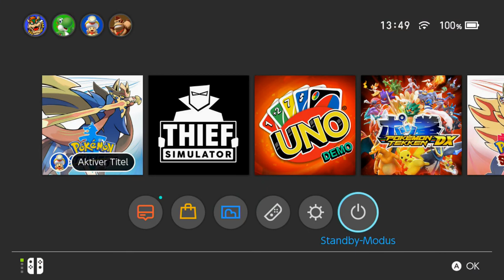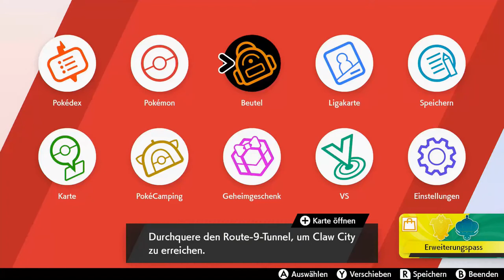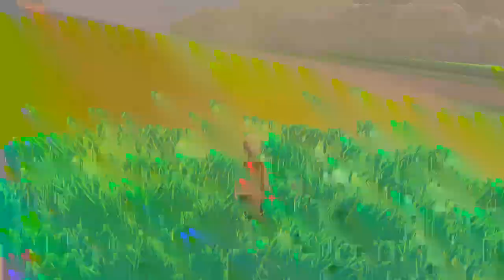Let's Play Pokémon Schwert #34 Auf der Suche nach dem Feuer